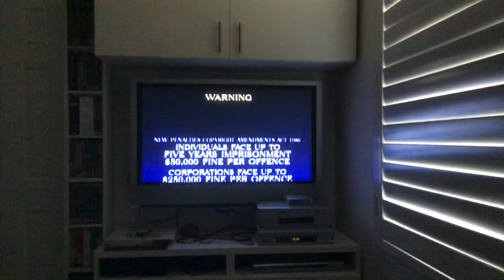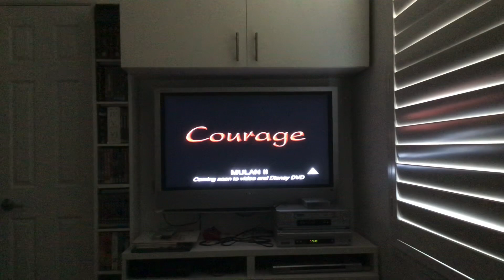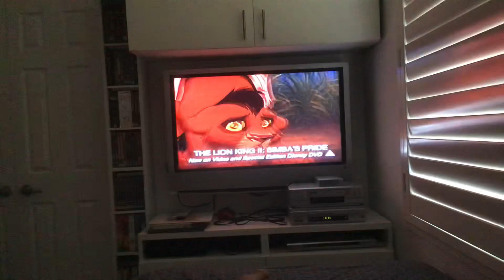Opening to Aladdin 2004 Australian VHS